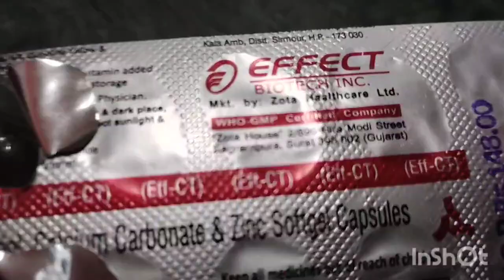অতি লোভে তাঁতি নষ্ট 😝😝@MysimpleLifestyle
অতি লোভে তাঁতি নষ্ট 😝😝